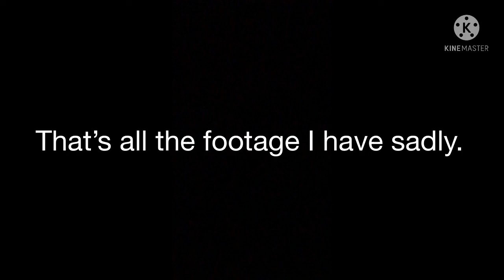Greatest Hits Radio (14/1/22-15/1/22)